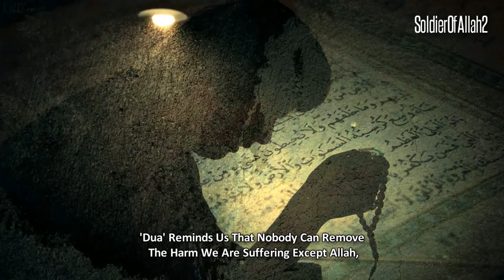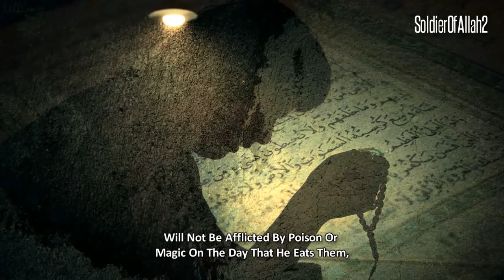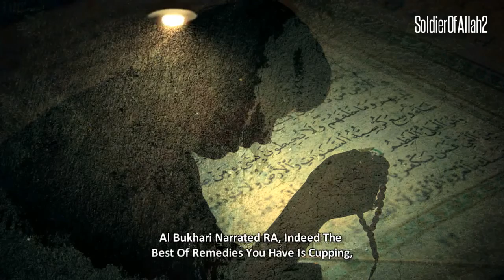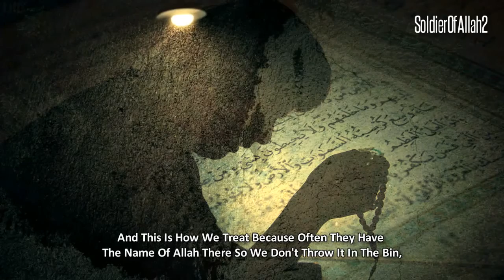Tim Humble - Weapons Against Shaytan!!!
Here are a few things that will help you overcome the evil of the Shayateen, Inshallah